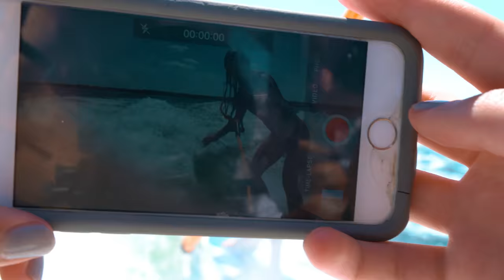Leech Lake 4th of July 2017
Leech Lake Minnesota 4th of July

Do not own song rights.